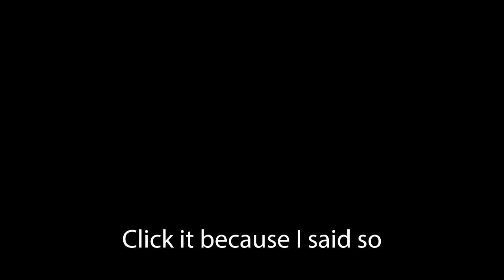Full Pistol Whip 2089 Campaign | Shani132 | Valve Index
This was played live on my stream, make sure to hop in sometime :)